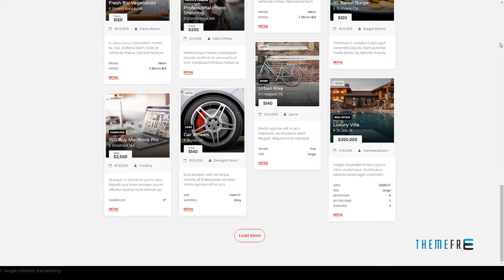Craigs - Easy Directory Listing Template | Free Template Chri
Layout Responsive

 Tags airbnb, bootstrap 4, business, cars, company, corporate, creative, directory, google maps, hotel, listing, multi concept, real estate, restaurant, travel